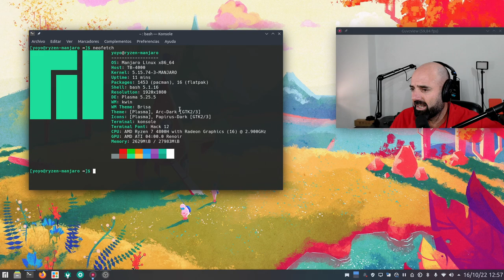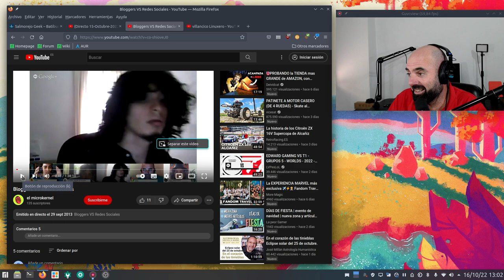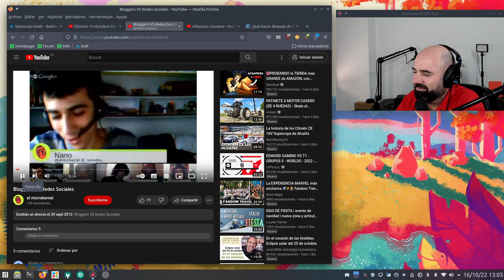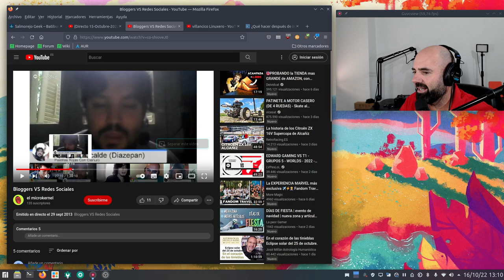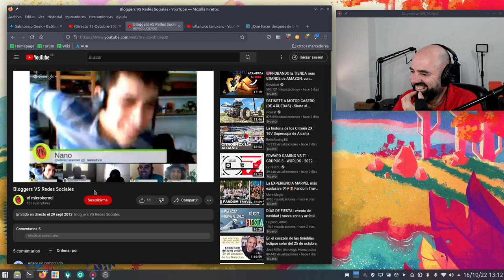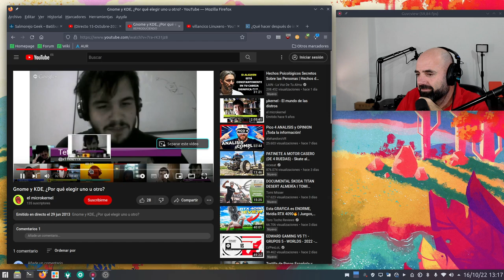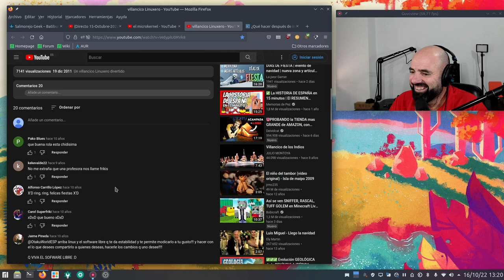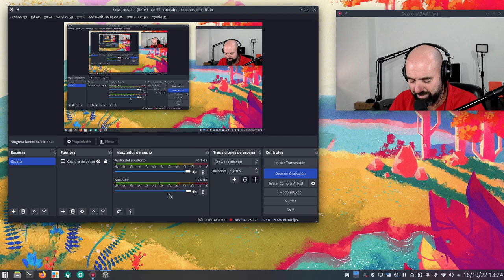Reaccionando al Yoyo de hace 9 años 🙈🙈🙈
Hoy os traigo una vídeo reacción a mi mismo y a los compañeros de las época de hace 9 años. Qué velguensa! 🙈🙈🙈